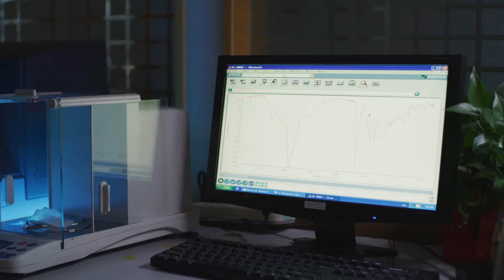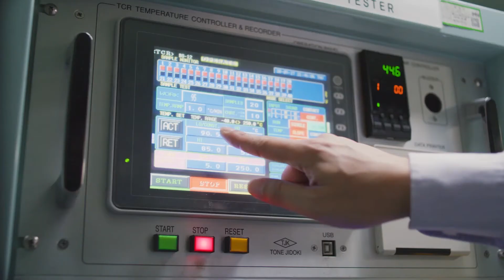Aupo Company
AUPO has produced more than 10 billion thermal cutoffs, which are widely used in refrigerator, air conditioner, washing machine, kitchen appliance,health & beauty and other applications, providing reliable, safe and stable overheating protection solutions for thousands of customers.